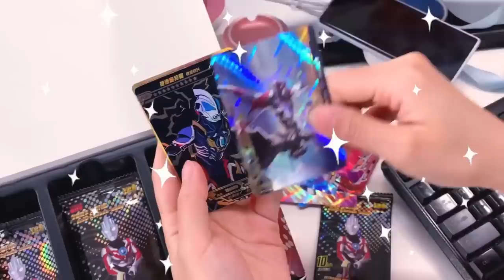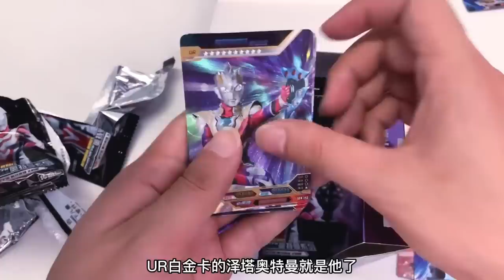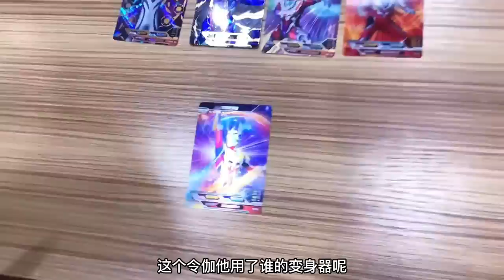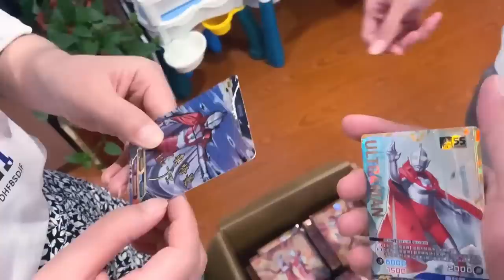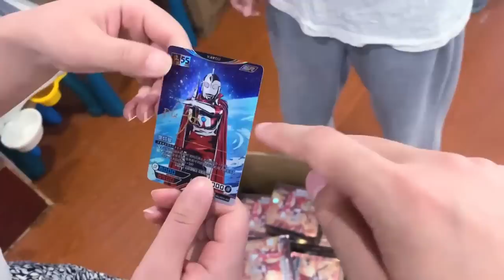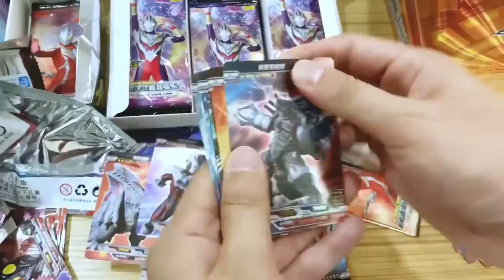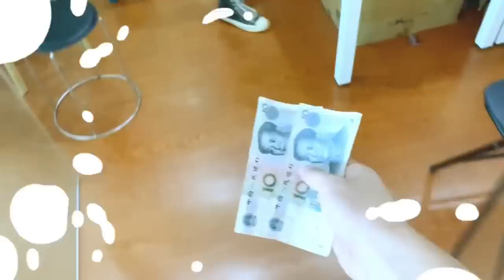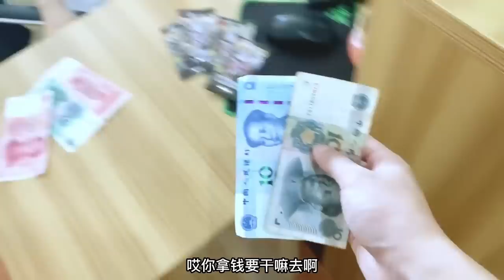赛罗奥特曼用捷德升华器变身无限赛罗， 变身令伽用谁的变身器？【奥特曼卡片铁柱哥】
【我们制作的所有视频都经过精心策划，以确保儿童可以安全观看。】 赛罗奥特曼用捷德升华器变身无限赛罗， 变身令伽用谁的变身器？